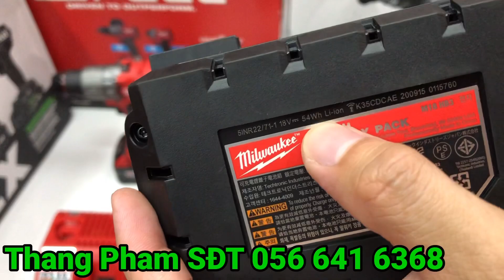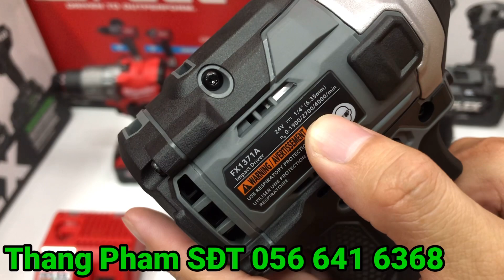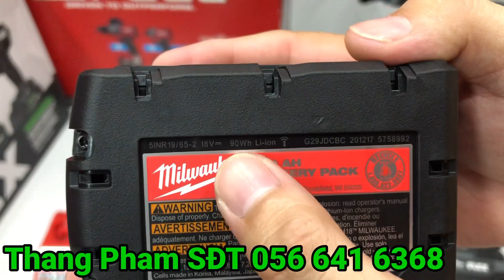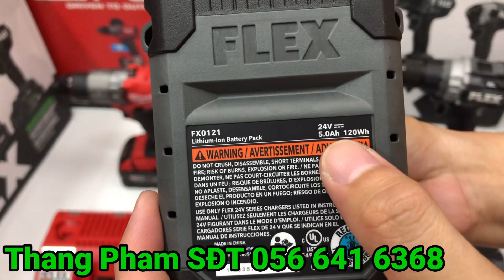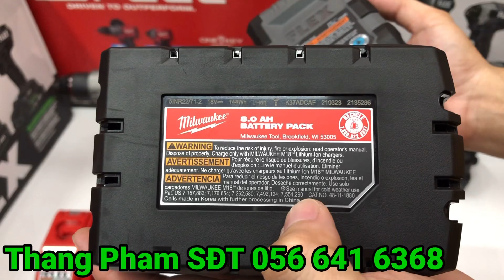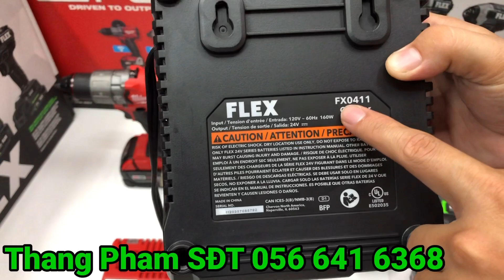Milwaukee M18 vs FLEX 24V | review so sánh máy khoan bắn vít | Quá Đỉnh của chớp 056 641 6368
Dạ em Là Thang Pham | SĐT 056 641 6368

Dạ Em Thắng Phạm Xin Chào Các Anh ạ

Giới Thiệu Với Các Anh Sản Phẩm Máy Sử Dụng Pin Của Hãng | Milwaukee 18V và FLEX 24V

Thắng Phạm Milwaukee
Địa Chỉ Của Thắng Phạm Milwaukee Trên Bản Đồ Google Maps.
Thắng Phạm Milwaukee